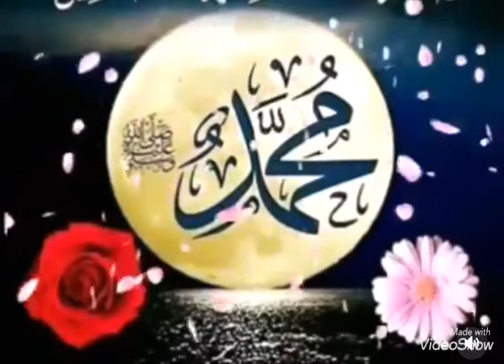Cawo waxan idinka codasan in uu qof walbo 10jeer ku saliyo Nabiga Scw Scw sina shergareya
Jimco wanagsan Dhibka iyo cudurka Allah hanaga qado aan isku so duceyno